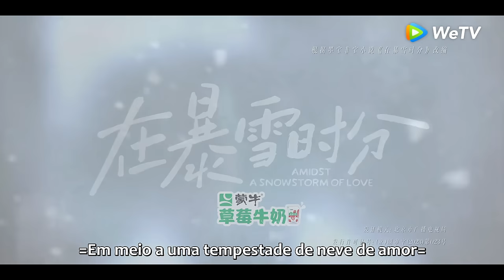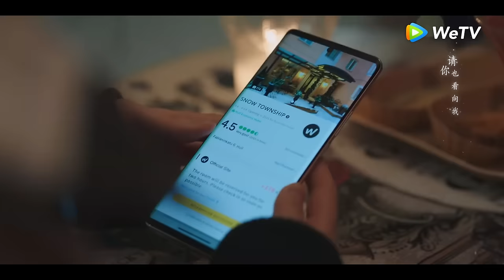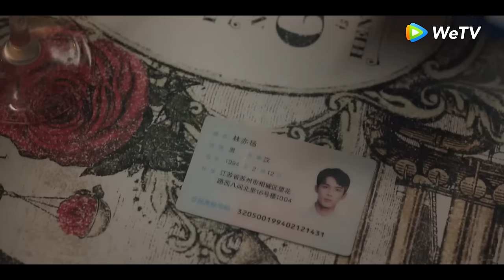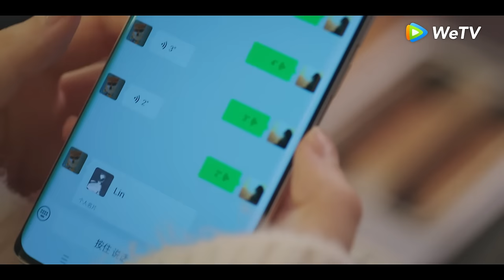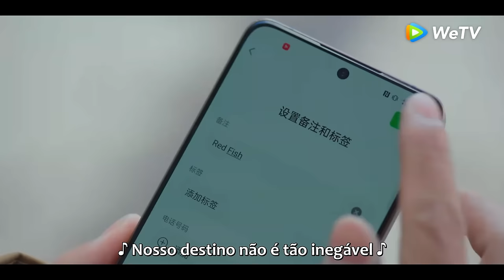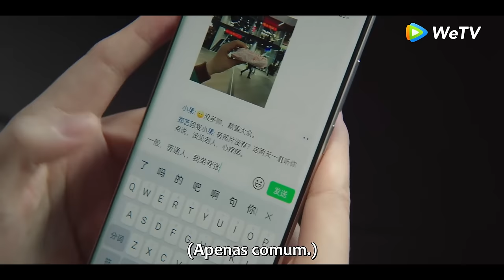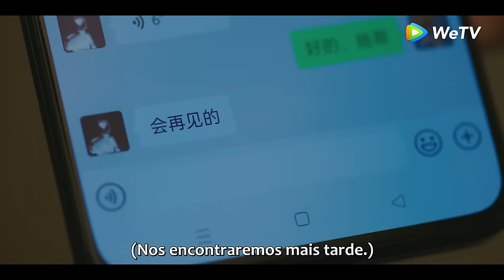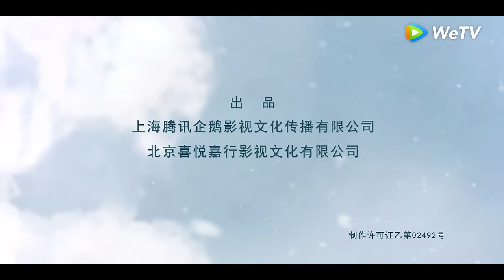Em Meio à Nevasca de Amor｜Episódio 01 Completo (Amidst a Snowstorm of Love)｜WeTV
【Sinopse】O ex-gênio profissional da sinuca Lin Yiyang conheceu o popular jogador de nove bolas Yin Guo em uma rara noite de tempestade de neve. Com a ajuda do primo de Yin Guo, eles se conheceram. Lin Yiyang já foi um famoso gênio da sinuca, em uma partida ofendeu involuntariamente o juiz devido à objeção de pênalti. Ele ficou insatisfeito com a sentença e anunciou sua aposentadoria diretamente. Como resultado, ele abandonou a sinuca profissional. A aparência de Yin Guo mudou sua vida, ele se apaixonou por Yin Guo. Com a ajuda de Yin Guo, Lin Yiyang voltou à quadra de sinuca. Por fim, conquistaram grandes conquistas na carreira e contribuíram para o bilhar profissional. Além disso, colaboraram com treinadores e companheiros de equipe para promover o desenvolvimento de projetos públicos de bilhar fitness.

【Elenco】Wu Lei, Zhao Jinmai, Wang Xingyue, Chen Jingke, Ding Xiaoying, Dong Zifan, Wang Runze, Li Jianyi, Jiang Hongbo, Han Donglin, Wang Yuexi

00:00 Assista doramas completos no WeTV App
02:00 Baixe WeTV App e assista doramas legendados em português